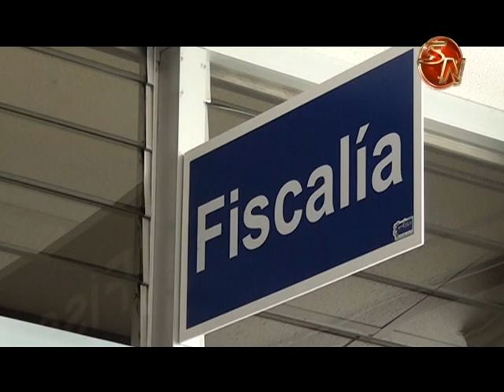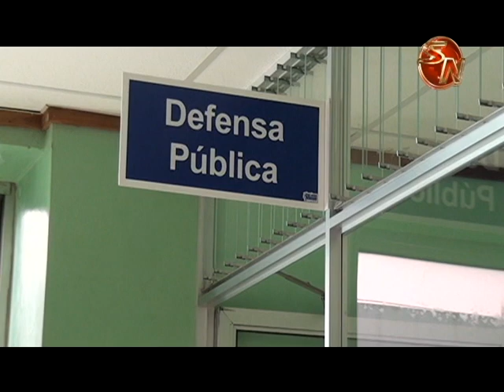Le impusieron medidas cautelares a empresario de Pérez Zeledón, tras denuncia de menor